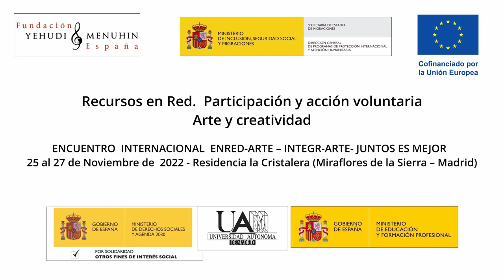Recursos en Red. Encuentro Enred-Arte - Integr-Arte. Juntos es Mejor. M. de la Sierra. Nov 2022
Recursos en Red. Participación y acción voluntaria. Arte y creatividad. Encuentro  Enred-Arte - Integr-Arte. Juntos es Mejor. M. de la Sierra. Nov 2022